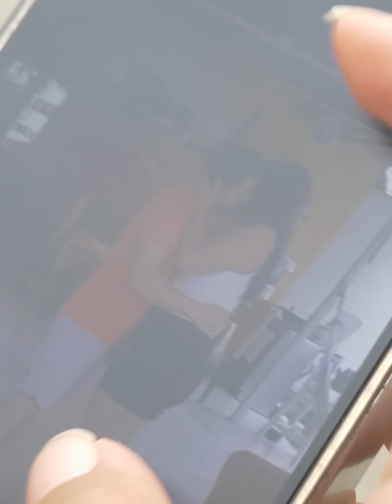Por equivocación se 4c0stó con su cuñada y su esposa los encuentra y esto les hace